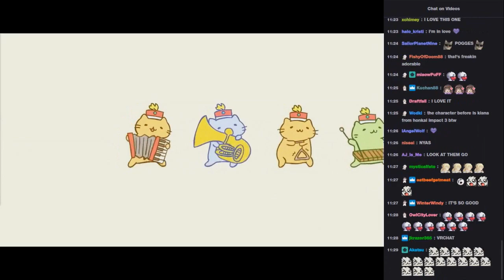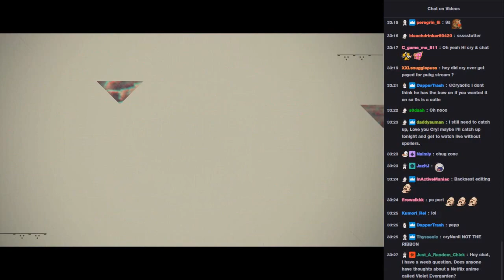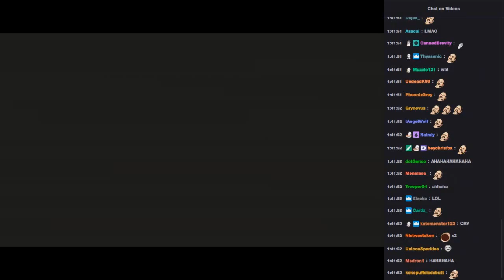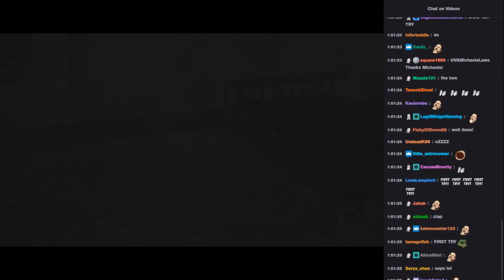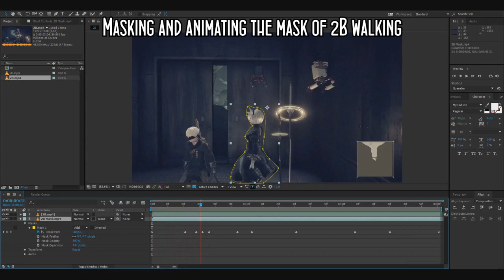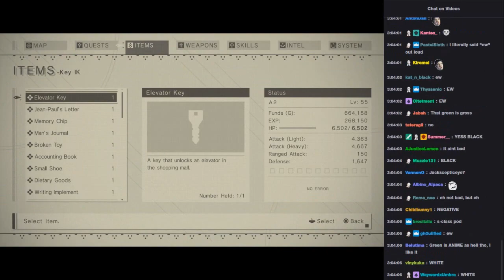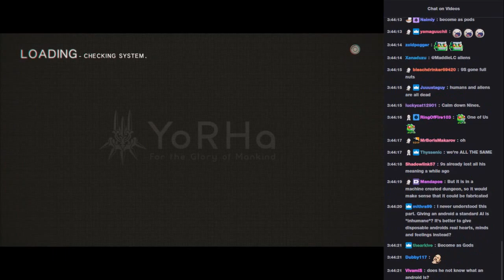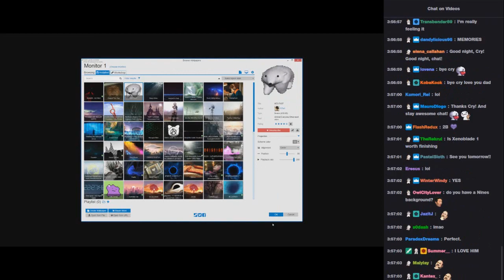[DRAXR CUT THIS OUT] NieR: Automata [Session 14] | The Conspicuous Chest and The Spirit of 2B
This one comprises of parts 32, 33, 34 and 35 on Cry's YouTube series.

Full VOD and all the other sessions can be found here on Twitch